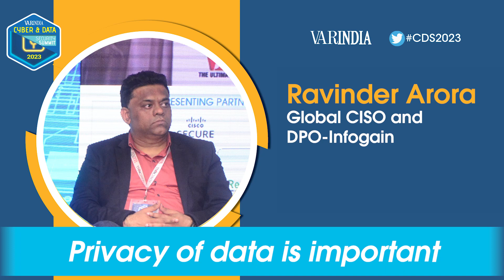Privacy of data is important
Ravinder Arora, Global CISO and DPO-Infogain at CDS2023